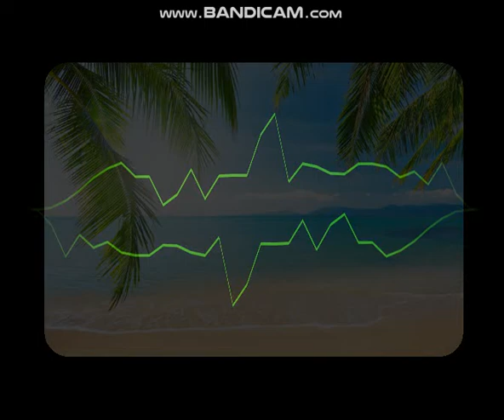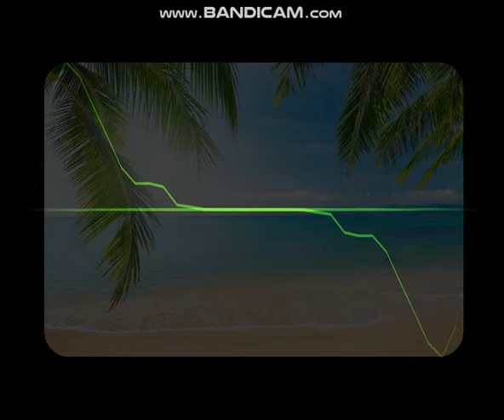GCG Cactus - Steel Drums and Sitars VIP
Ahh yes. a remaster to this "tropical-sounding" song! Enjoy some more steel drums and sitars action!

Genre:
*Moombahton (main genre)
*Trap (like in the original SDaS where the drop melody gets low pitched)

Leitmotifs used in the song:
*J Balvin & Willy William - Mi Gente (the drop melody)